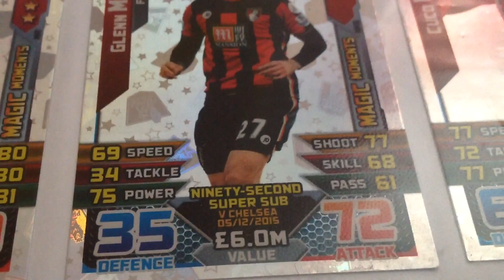Match Attax Reviews: Murray Magic Moments